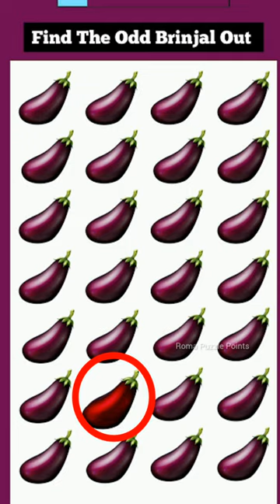FIND THE ODD EMOJI OUT